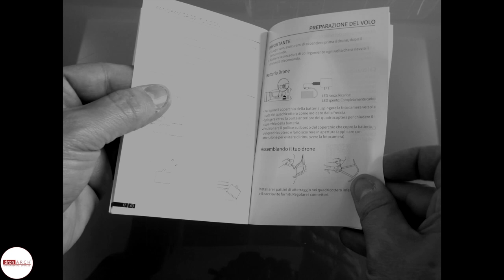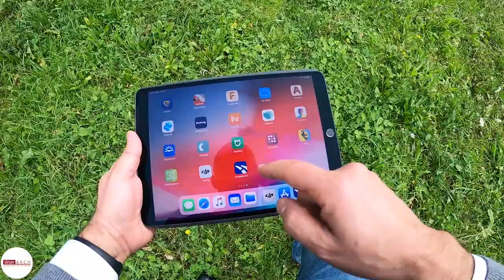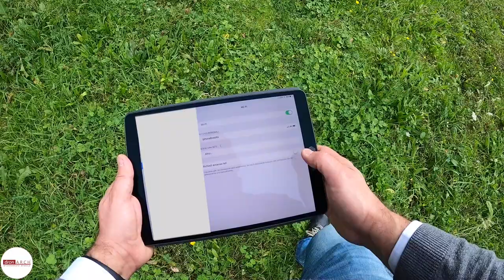MIGLIORE Drone per INIZIARE? _ SNAPTAIN S5C _ recensione completa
😁 Quale è il MIGLIORE drone per INIZIARE? Ecco una proposta davvero interessante!!
👍La Snaptain mi ha dato questo drone in prove...ecco la mia recensione completa..
⚠️link per acquistarlo
...arriva Natale e i droni saranno uno dei regali più diffusi...
Ecco una valida opportunità 👍
SNAPTAIN S5C
drone entry level
camera 720 dpi
ottimo come primo drone_usatelo con il controller che sicuramente sarà divertente...
⚠️link per l'applicazione Snaptain Era (Android) e

NON PERDETE IL PROSSIMO VIDEO!!!

Seguitemi
mettete like
sostenete il canale, se vi interessa

La mia attrezzatura:

Drone: DJI Spark _ DJI Phantom 4, Parrot Anafi, Xiaomi X8 SE, Tello, DJI Mavic Mini e tanti altri per gioco!!!
Fotocamera: Lumix GH4 _ 12/60 _ Sony a6400 con 16_50
Fotocamera: DJI Osmo Pocket (fantastica)
Action Cam: GoPro 5 + GoPro 8 (da urlo)
Treppiede: Manfrotto